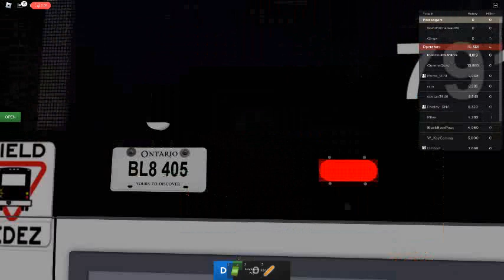77 Swansea Toronto Transit Systems ROBLOX: Runnymede Station to Queensway (rare engine)